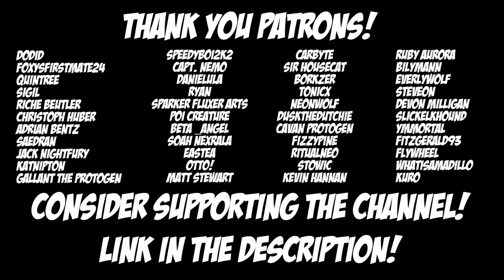Processor MELTDOWN - Portal 2 w/ Mr_Bubblez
Join Raeal and Mr.Bubblez for one more processor melting experience as they finish up with Portal 2.

Dodid
Foxysfirstmate24
Quintree
Sigil
Riche Beutler
Christoph Huber
Adrian Bentz
saedran
Jack Nightfury
KatNipTon
Gallant The Protogen
SpeedyBoi2k2
Capt. Nemo
Danielula
Ryan
Sparker Fluxer Arts
Poi Creature
Beta _Angel
Soah Nexrala
Eastea
Otto!
Matt Stewart
Carbyte
Sir Housecat
Borkzer
tonicx
NeonWolf
DusktheDutchie
Cavan Protogen
Fizzypine
RitualNeo
Stowic
Kevin Hannan
Ruby Aurora
BilyMann
Everlywolf
Steveon
Devon Milligan
SlickElkhound
Ymmortal
Fitzgerald93
Flywheel
WhatIsAmadillo
Kuro
YakuzaDoggo
Heaad DM
ari black
CarrionQueen
Johannes
Protogen Chaos Mori